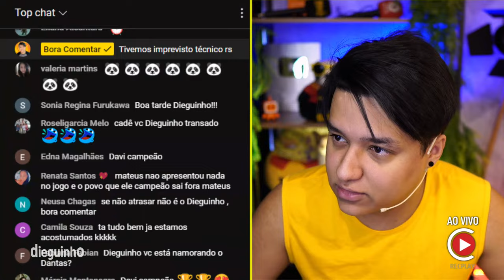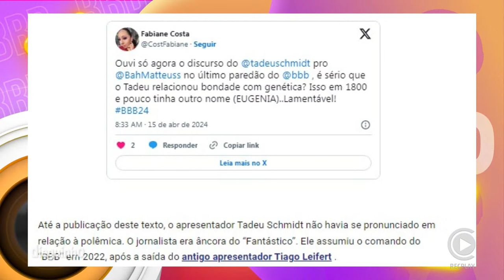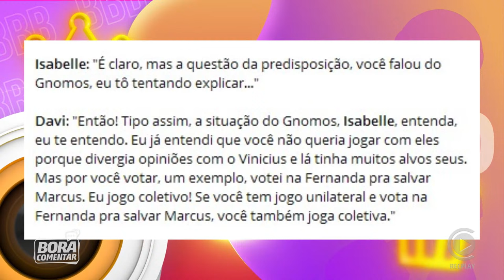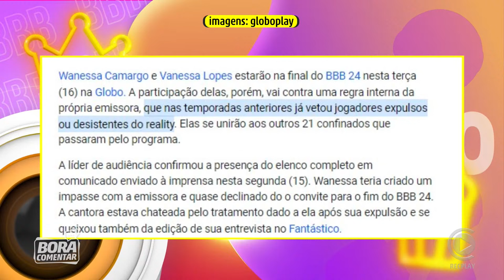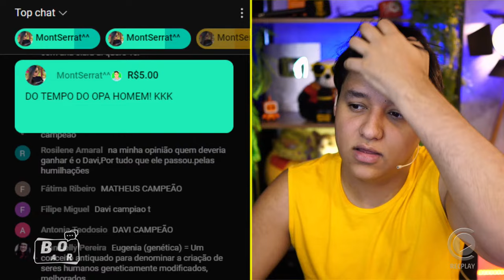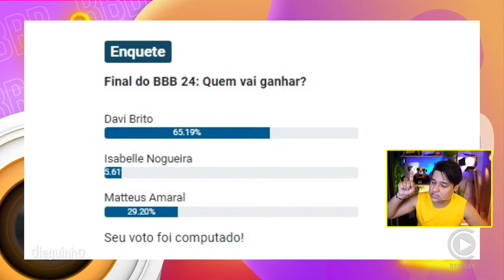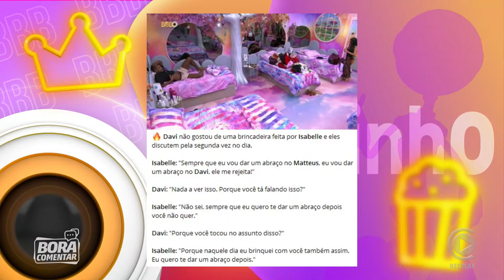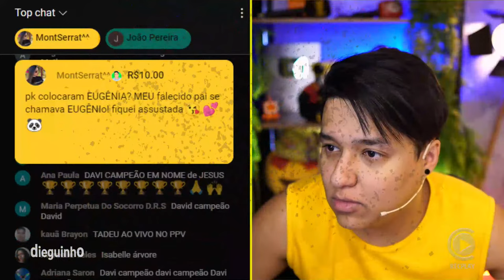🟠Davi discute feio com Isabelle e aponta mentira; Enquete assusta; Climão na final é confirmado!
💥PROGRAMAÇÃO DE LIVES:
🚨 17h | Plantão Ter. Qua. Qui.